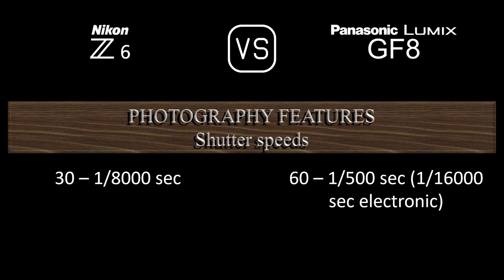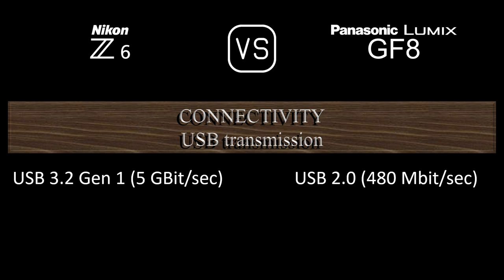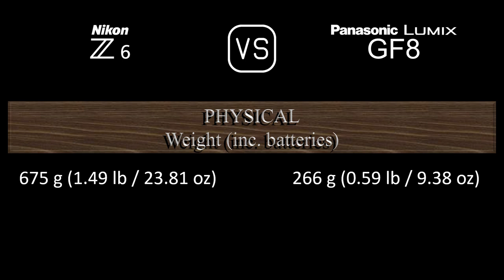Nikon Z6 vs. Panasonic Lumix GF8: A Comparison of Specifications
This video overviews the Nikon Z6 and the Panasonic Lumix GF8 in a parallel comparison of specifications.

00:24 LAUNCH
00:32 BODY
00:41 SENSOR
01:05 IMAGE
01:21 OPTICS & FOCUS
01:50 SCREEN
02:10 VIEWFINDER
02:26 PHOTOGRAPHY FEATURES
03:27 VIDEOGRAPHY FEATURES
03:43 STORAGE
03:47 CONNECTIVITY
04:16 PHYSICAL
04:36 MISC